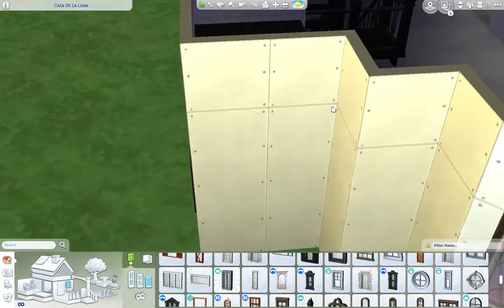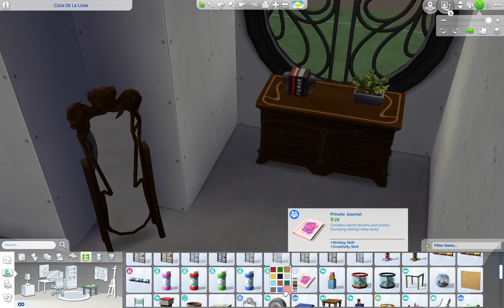Casa De La Luna Sims4 Speed build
Hey guys, today I am building in the world of Glimmerbrook and I really love this pack. I love the moon stained glass window swatch from all the windows and of course the doors are amazing as well. When I was doing to landscaping, I was trying to find the mushroom from this pack that I saw earlier but couldn't find it.( That's why you see me scrolling for ages) Hope you guys enjoy this video.
  See ya in the next video, Bye :)